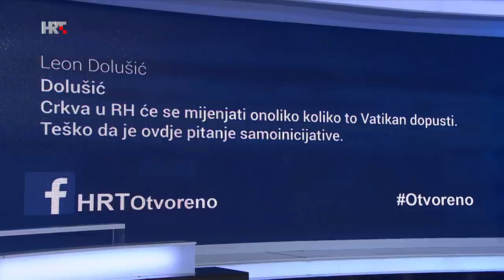Otvoreno: Kako na Katoličku crkvu u Hrvatskoj gleda papa Franjo? 14.09.2020.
Nakon 28 godina mostarsko-duvanjski biskup Ratko Perić predao je dužnost svojem nasljedniku hvarskom biskupu Petru Paliću, najmlađem u Hrvatskoj. Prekosutra će Ante Jozić, apostolski nuncij u Bjelorusiji, biti zaređen za biskupa u Solinu. Ovog ljeta bila su brojna razrješenja i imenovanja u Zagrebačkog nadbiskupiji. Pomlađuje li se Crkva u Hrvatskoj?

Gosti:
- doc. dr. sc. Anto Mikić, Hrvatsko katoličko sveučilište
- Dijana Tikvić, urednica na Hrvatskoj katoličkoj mreži
- Darko Pavičić, novinar Večernjeg lista
- Silvije Tomašević, dopisnik iz Rima